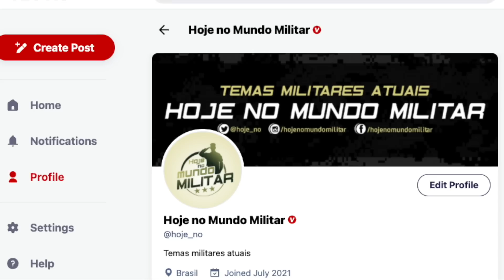"Se continuar assim teremos que evacuar 3 milhões de civis de Kiev"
OPERAÇÃO TOCHA 5 A 8/11 2022
Código Promocional: TOCHA
Válido entre os dias 5 e 8 de Novembro/2022